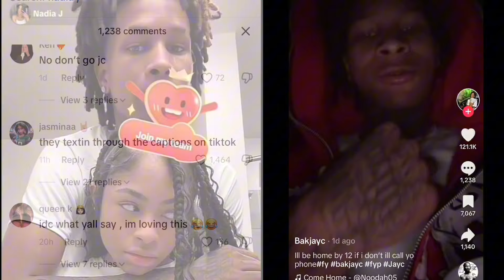Richboytroy Cries After Yanni Has A 3 S0M3 ( Jayc Gets Back With Nadia